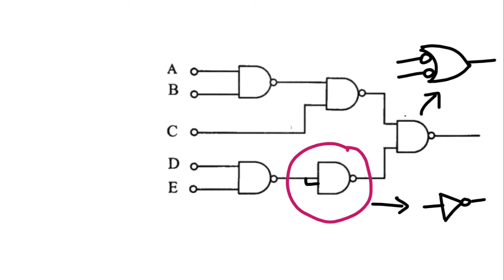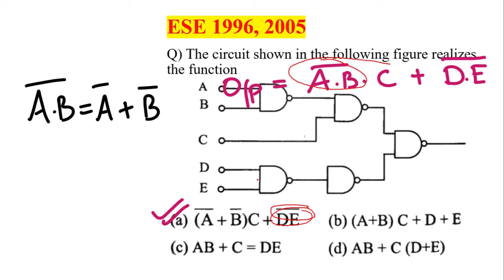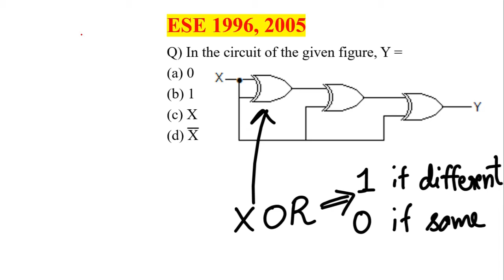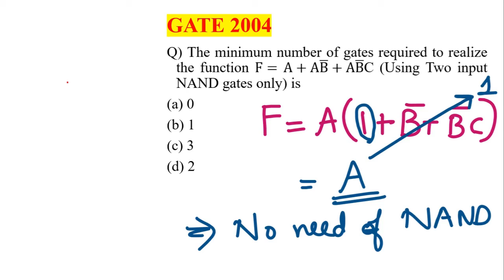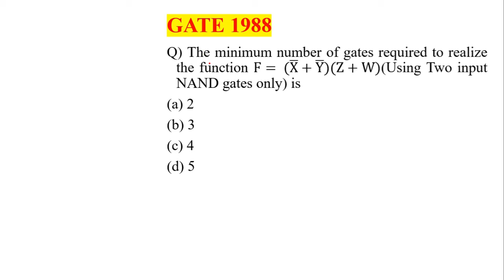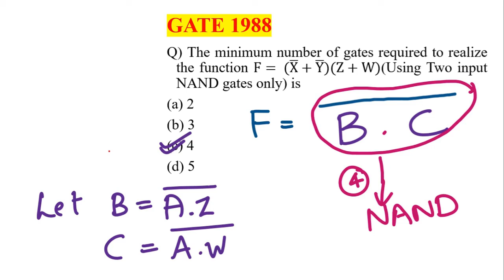5 Questions on Logic gates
5 Questions on Logic gates